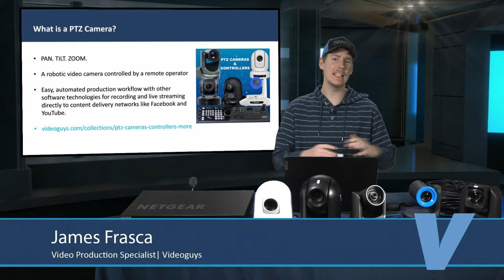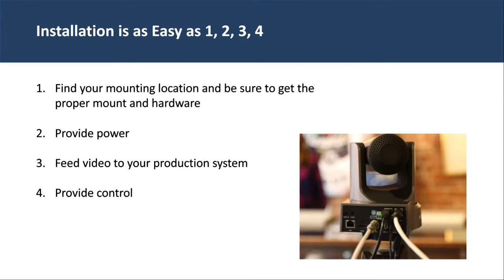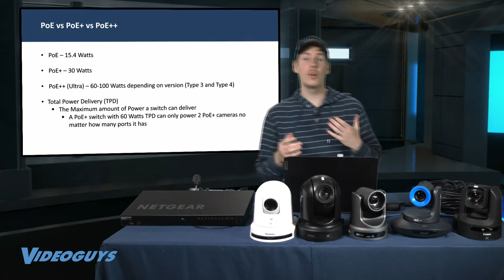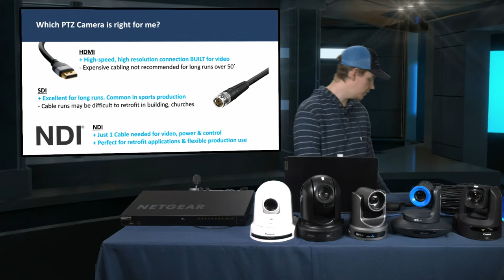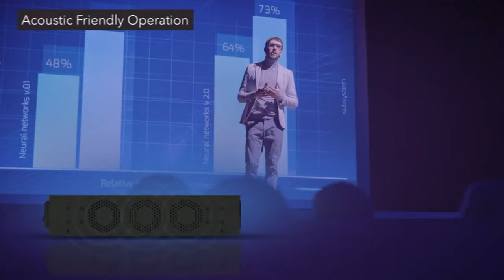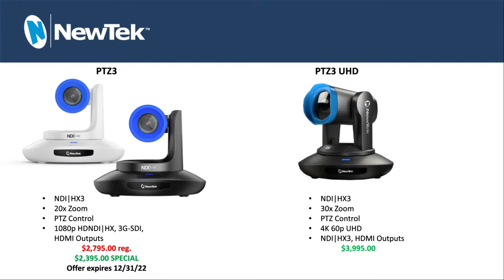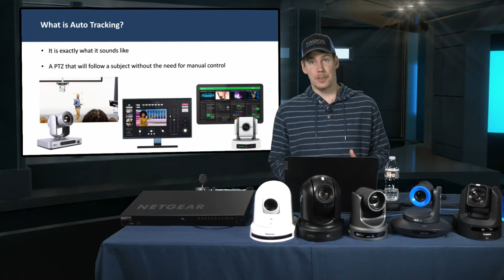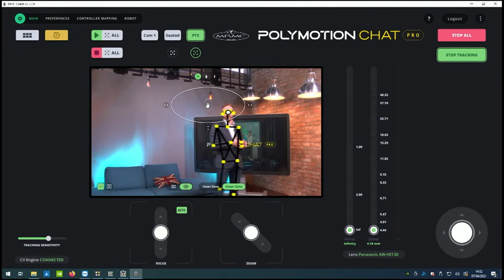A Course Study on PTZ Cameras - Beginner to Advanced Workflows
On Today's Videoguys Live, James goes over everything you need to know about all the PTZ Camera options Videoguys offers and all their capabilities as well as the workflows they fit into.

What is a PTZ Camera?
-PAN. TILT. ZOOM.​
-A robotic video camera controlled by a remote operator ​
-Easy, automated production workflow with other software technologies for recording and live streaming directly to content delivery networks like Facebook and YouTube.

What are the advantages of a PTZ Camera?
-Can be mounted out of sight. Walls, Ceilings, Tripod, etc.​
-Install first, position camera after​
-Single operator can control multiple cameras

Developed and engineered for audio/video professionals with dedicated service and support. An entirely new series of switches developed and engineered for the growing audio, video over IP (AV over IP) market

BirdDog is dedicated to simplifying your transition from baseband video to IP workflows such as NDI. With a team of innovative and slightly quirky engineers, their goal is simple - make great products at great prices.

Produce stunningly detailed FHD video with seamless integration to Canon imaging workflow. Reach your audience by streaming directly to social sites.

The fastest, easiest way to get IP video into your productions. Video, audio, control, tally, and power, all over one ethernet cable.

Taking your live video productions to new heights, our comprehensive remote camera lineup is designed and built to meet the high-demands of your bold creative vision.

PTZOptics is a manufacturer of robotic pan, tilt, zoom camera solutions for a variety of broadcast applications, including both video production and live streaming.

 RGBlink is dedicated to developing and building quality video products for professional AV applications that make advanced video accessible to a broad range of visual markets.

What is Auto Tracking?
-It is exactly what it sounds like​
-A PTZ that will follow a subject without the need for manual control​

The HuddleCamHD SimplTrack Lite makes it easier than ever to deliver high-quality conferences or lectures with no camera operator – or expertise – required.

Featuring auto-tracking for a more intelligent video production workflow. The Move 4K is capable of 4K at 60fps (1080p at 60fps over SDI), future-proofing your technology investment while still accommodating HD and Full HD video resolutions equipment.

Motion Detection, Facial Recognition & Deep Learning used for high-precision auto tracking with minimum tracking error

Polymotion Chat is an easily deployable automated camera tracking solution that allows an operator to automate up to six presenter and guest camera positions. Using limb and face detection software Polymotion Chat tracks subject movements and provides stable and natural-looking content.

Timestamps:
00:00 Intro
00:24 What is a PTZ Camera?
01:06 Advantages of PTZ Cameras
03:05 Installing PTZ Cameras
05:35 Power
07:44 Connectivity
10:43 Control Options
12:31 NETGEAR M4250 Network Switches
15:18 BirdDog PTZ Cameras
16:10 Canon PTZ Cameras
16:42 NewTek PTZ Cameras
18:34 Panasonic Connect PTZ Cameras
19:25 PTZOptics PTZ Cameras
20:33 RGBlink PTZ Cameras
21:41 Auto Tracking
24:18 Wrap Up